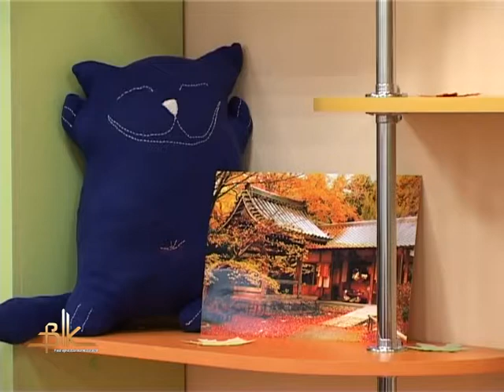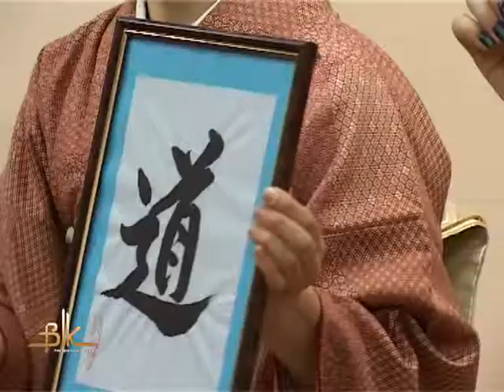Моміджігарі у Бердичеві або Як «М-Формація» полювала за кленовим листям